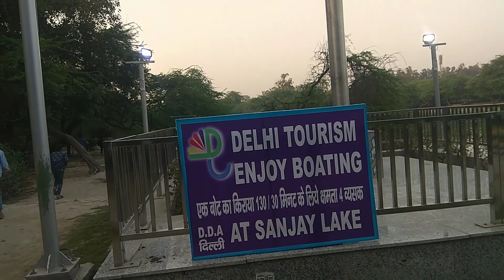New Delhi || Sanjay jheel Delhi || park || New Delhi vlogs || Sanjay jhil park || Always Dilkhush